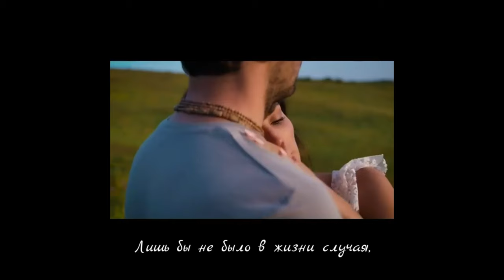Ты прекрасная, нежная женщина I Эдуард Асадов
Читает Арман (instagram @arman.msk)

Видео lifeproduction (instagram  @lifeproduction)

Музыка Martin Margaryan (instagram @martin.piano)